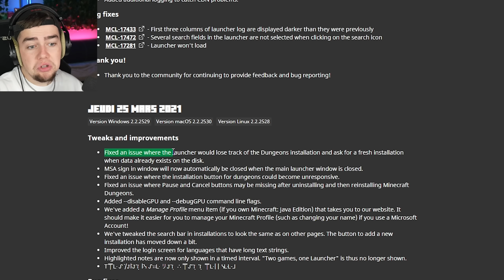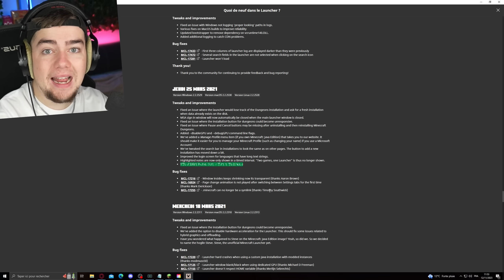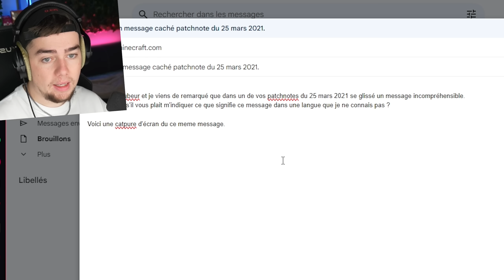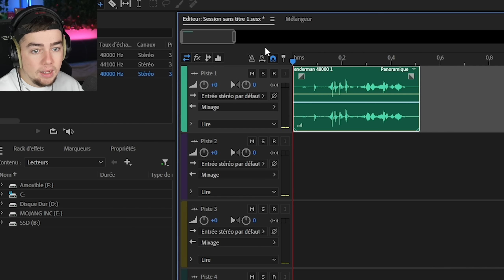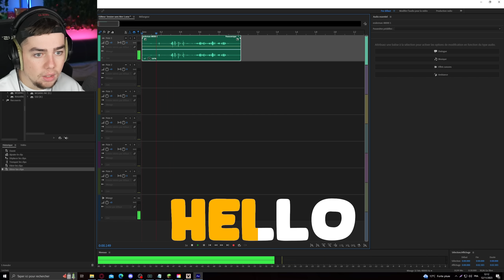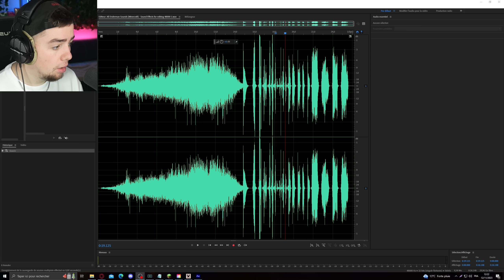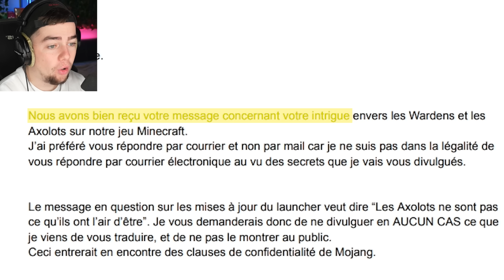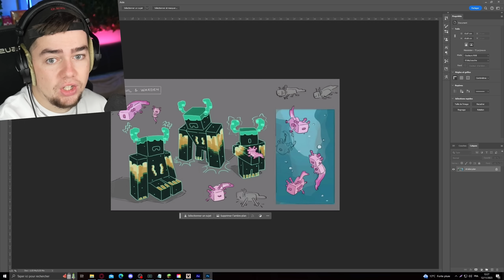Personne ne SAVAIS ça sur MINECRAFT...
On se retrouve pour une nouvelle vidéo ou je trouves des mythes sur minecraft

Merci à Verttigo de me prêter ses serveurs 😙

👻 Snap : bricebbrice